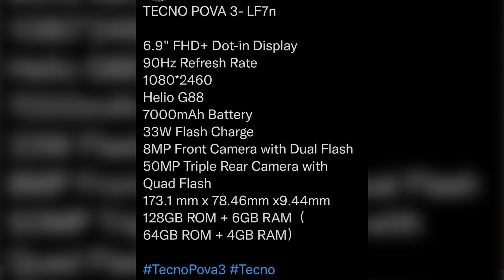Realme Narzo 50i BIG Discount | Vivo X80 Coming In Paksitan | Infinix NOTE 12 Leaks | Tecno Pova 3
In this video we are going to tell you Price Change Alert, New Launch Phones & Upcoming Mobiles in Pakistan.

0:00 Intro
0:34 Price Change Alert
1:08 Recently Launch Phones (Samsung A13)
2:37 Infinix HOT 12
3:31 Infinix HOT 12 Play
4:00 Vivo Y01
4:16 Upcoming Phones (Infinix NOTE 12)
5:06 Vivo X80
6:12 Tecno Pova 3
7:18 About Samsung A23, A53 & A73
7:38 Outro